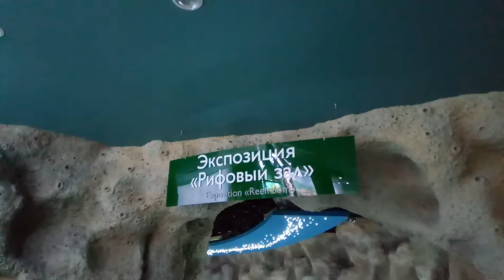Moskvarium - 3 Москвариум